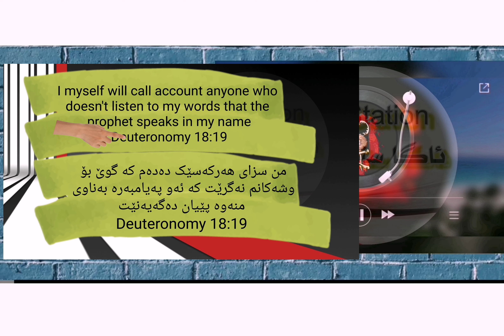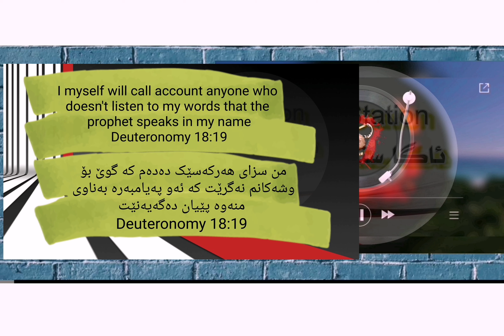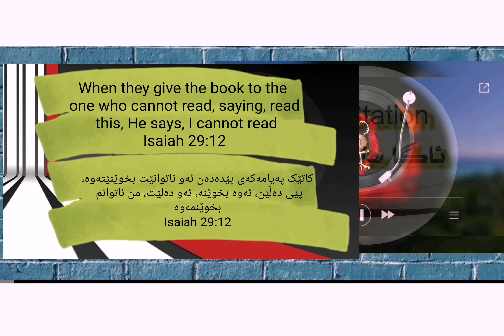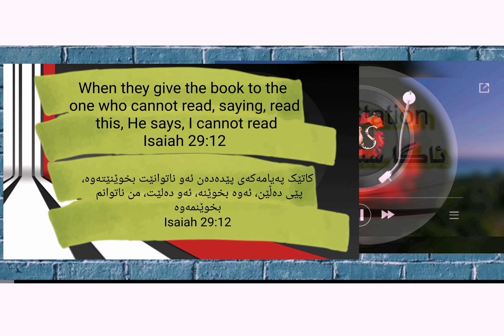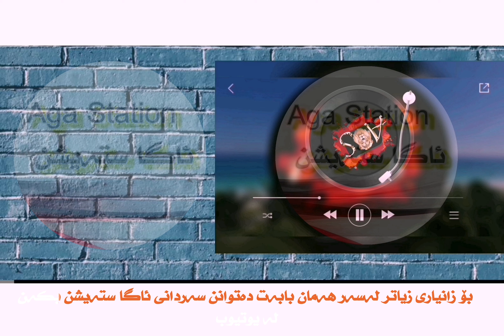محمد صل الله عليه وسلم لە تەوراتدا باسی کراوە Muhammad peace upon him was mentioned in the Torah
محمد صل الله عليه وسلم لە ناو تەوراتدا
Muhammad peace be upon him was mentioned in the Torah.